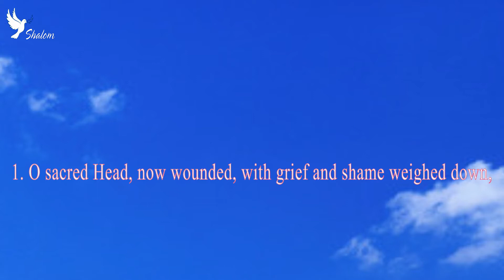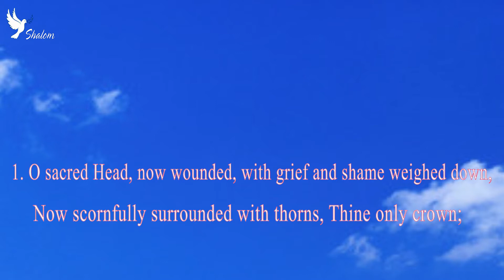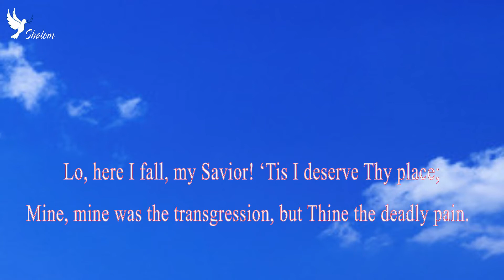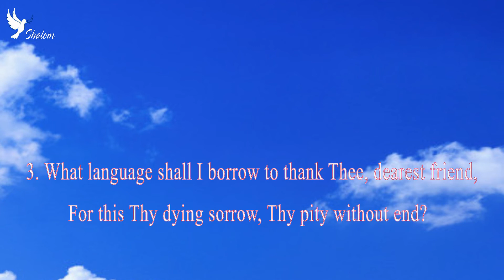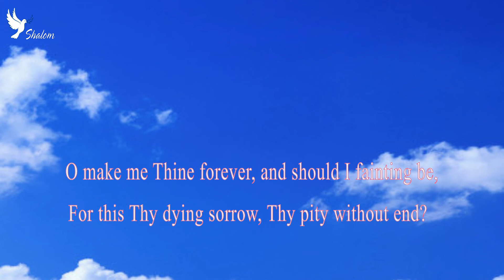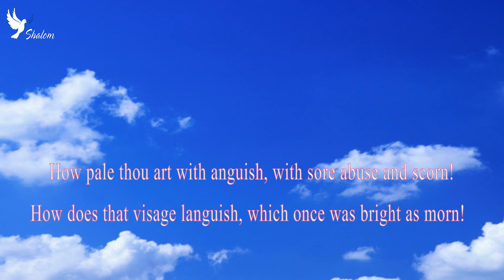O Sacred Head, Now Wounded - TC 98 karaoke - Shalom Hymns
1. O sacred Head, now wounded, with grief and shame weighed down,
Now scornfully surrounded with thorns, Thine only crown;
How pale thou art with anguish, with sore abuse and scorn!
How does that visage languish, which once was bright as morn!

2. What Thou, my Lord hast suffered, was all for sinners’ gain:
Mine, mine was the transgression, but Thine the deadly pain.
Lo, here I fall, my Savior! ‘Tis I deserve Thy place;
Look on me with Thy favor, vouchsafe to me Thy grace.

3. What language shall I borrow to thank Thee, dearest friend,
For this Thy dying sorrow, Thy pity without end?
O make me Thine forever, and should I fainting be,
Lord, let me never, never outlive my love to Thee.